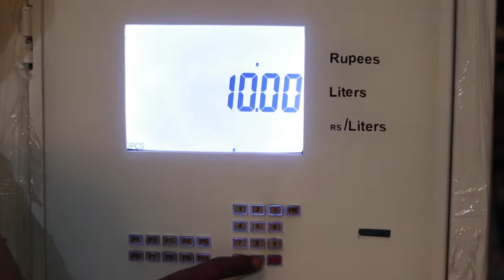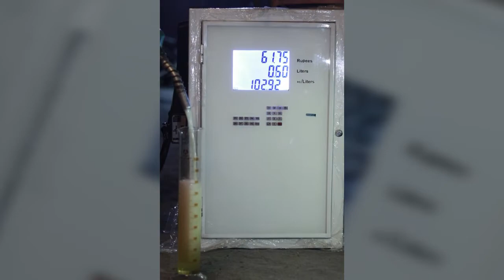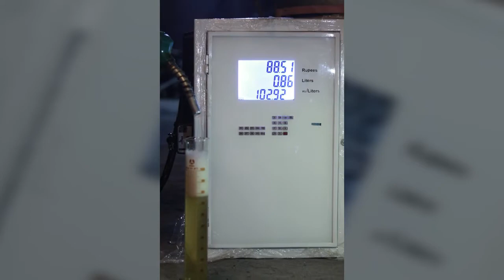Small & Portable Petrol/Diesel Machine | Petrol Machine wale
Pakistan's Best Fuel Dispensers with zero error.
- Attractive Designs
- Multiple features
- Platinum Quality
- 1-year warranty
- Cheap price

For further details contact our customer care
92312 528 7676